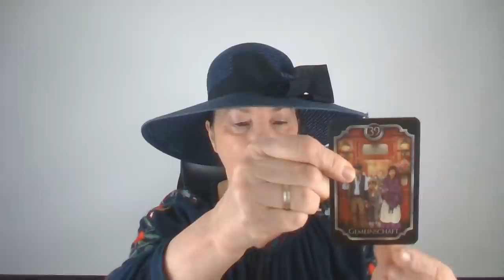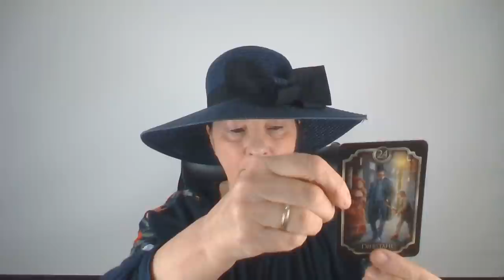A szomorúság elmúlik😊Közös életút💖Szerelmi jóslás💖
Telefonos elérhetőségem jóslásra:
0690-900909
750Ft/Perc

Átutalás:
Erste Bank
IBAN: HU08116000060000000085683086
BIC: GIBAHUHBXXX
Tulajdonos: Dendera Susanna Medici

Kép: shutterstock/VAlekStudio